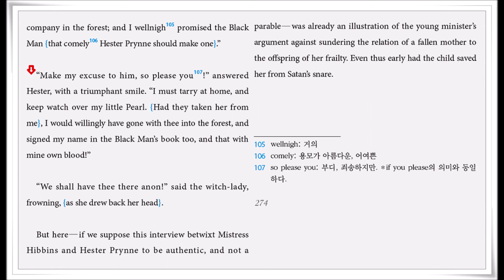The Scarlet Letter ch8 TheElf child & the Minister-19(p274)(1권)translated by Hyun Shin [End of Ch8]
The Scarlet Letter ch8 The Elf child and the Minister  - 19 (p274)(1권)  translated by Hyun Shin 원서읽기  [End of Ch8]